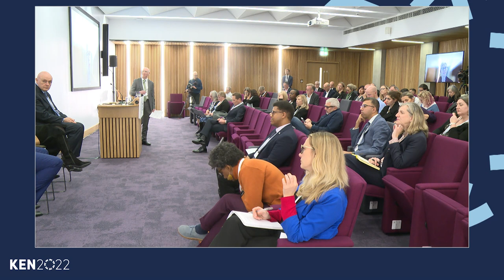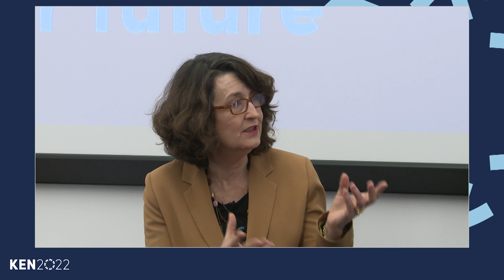06. KEN2022: Requirements for opening access to knowledge (Panel Q&A)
Featuring a panel of KEN2022 keynote speakers, Simone Buitendijk, Dawn Freshwater, Tawana Kupe & Johan Rooryck.

Simone Buitendijk
Vice-Chancellor, University of Leeds

Simone Buitendijk is the thirteenth Vice-Chancellor of the University of Leeds, a Russell Group University with a commitment to high quality education, a strong and dynamic research base and a track record of social, economic and cultural development. She was previously Vice-Provost (Education) and Professor of Maternal and Child Health at Imperial College London.

Prior to this, Professor Buitendijk was Vice-Rector at Leiden University in the Netherlands where she was responsible for education, student affairs and diversity. In addition to strengthening the links between education and research, Professor Buitendijk has extensive experience of driving the digital and online learning agenda.

Dawn Freshwater
Vice Chancellor, University of Auckland

Dawn Freshwater is Vice-Chancellor of the University of Auckland. She became the University’s first female Vice-Chancellor in March 2020, after serving as the University of Western Australia’s Vice-Chancellor and Senior Deputy Vice-Chancellor and Registrar between 2014 and 2020.

Professor Freshwater was the first female Chair of the G08 Research Intensive Universities in Australia, and past Chair of the Partnership Board of the World University Network (WUN). She is a highly experienced supporter of translational research and research-led teaching, winning the Fellowship of the Royal College of Nursing (FRCN), the highest honour in her field, for researching Leadership practices in Public Health.

She is a strong advocate of industry engagement and of the role of higher education in supporting trade agreements and known for her advocacy and action in equity and inclusivity.

Tawana Kupe
Vice-Chancellor and Principal, University of Pretoria

Tawana Kupe is the Vice-Chancellor and Principal of the University of Pretoria.

He was the founding Head of the Media Studies Department at Wits University and has authored journal articles, books and book chapters in Media Studies and Journalism. He edited the book Broadcasting Policy and Regulation in Africa, as well as Go Home or Die Here.

He is Managing Editor of the African Journal for Communication and Information and was elected to the International Council of the International Association for Media and Communication
Research in 2020.

He is Chairman of the Board of amaBhungane Centre for Investigative Journalism and Chairman of the Board of Media Monitoring Africa. He is also on the board of the Campaign for Free Expression, which focuses on protecting and enabling free expression for all.

Johan Rooryck
Executive Director, cOAlition S

Johan Rooryck is Executive Director of cOAlition S and the editor-in-chief of the Diamond Open Access journal Glossa: a journal of general linguistics since 2016. From 1999 to 2015, he was the executive editor of Lingua (Elsevier), when its Editorial Team and Board, as well as its reader and
author community, decided to leave Lingua to found Glossa.

He also is a founding member and president of the Fair Open Access Alliance (FOAA) and Linguistics in Open Access (LingOA). He is a member of the Academia Europaea, holds an honorary doctorate from UiT – The Arctic University of Norway, and is a visiting professor at Leiden University.